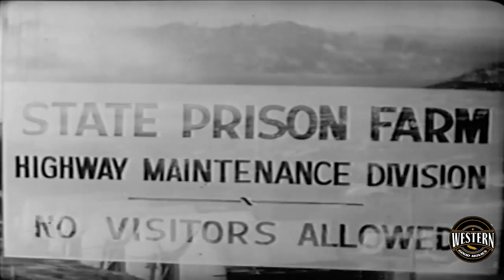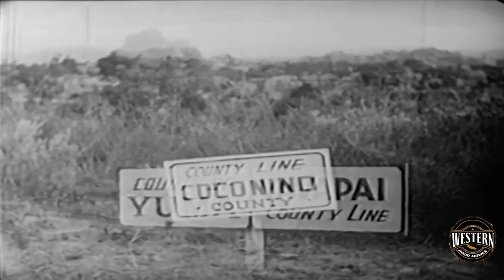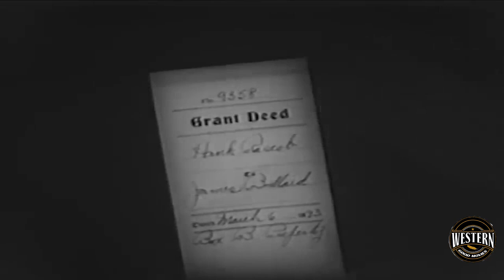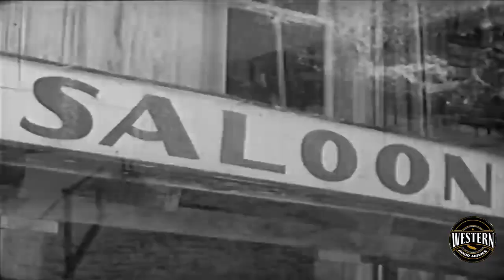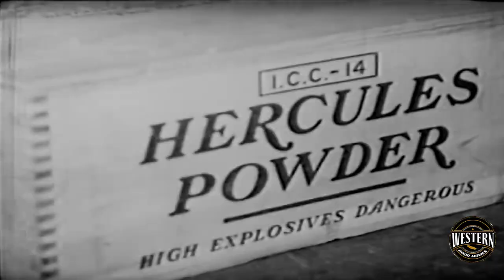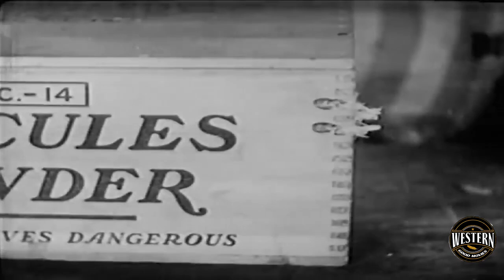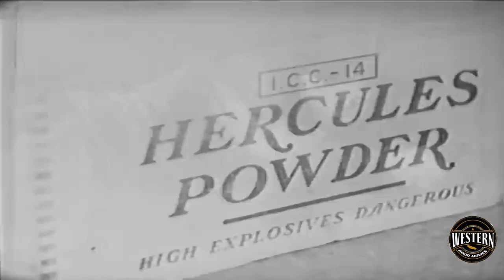The Ghost Rider I Hollywood Horror Movie, REX LEASE ,Franklyn Farnum ,Anna Lee Carroll ,Denver Dixon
The Ghost Rider@WesternGoodMovies

Jim Bullard escapes from prison and returns to settle matters with the Rascob's that framed him. He kills two of them leaving an ace as his calling card. Bull remembers the deck of cards that fell when he fought Dave had no aces and the Rascob's set out after him. Trapped in a cabin, Dave receives unexpected help from Bullard.